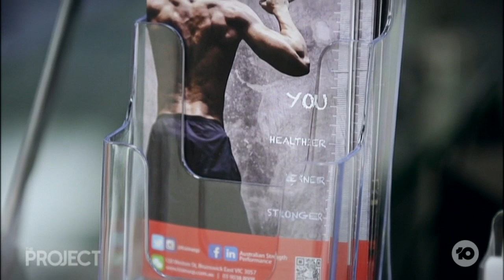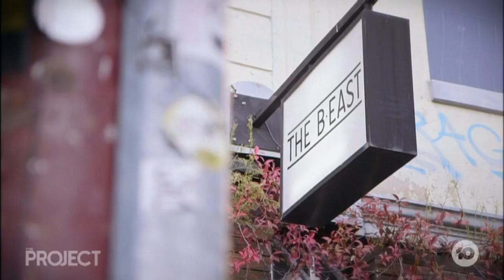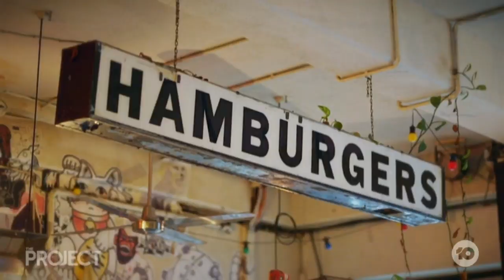Struggling To Keep The Lights On | COVID-19 Testing Businesses To The Limits | The Project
The Covid 19 crisis is testing businesses to the limit. As we flatten the curve, they’ve had to adapt or close their doors forever. But, as we found in one small part of the inner city, Aussie businesses are an ingenious bunch when they’re fighting for survival.